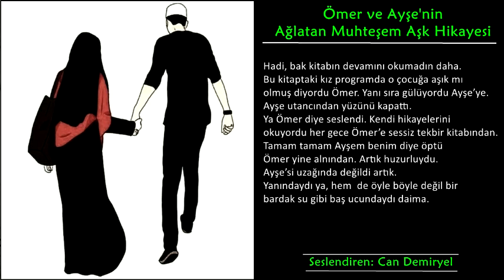AĞLATAN MUHTEŞEM İBRETLİK BİR AŞK HİKAYESİ SONUNA KADAR İZLEYİN- Can Demiryel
Ömer ve Ayşe'nin muhteşem aşk hikayesi. Bazan hayır sandığın şer, şer sandığınız hayır olabilir sırrını çok güzel anlatan bir hikaye..